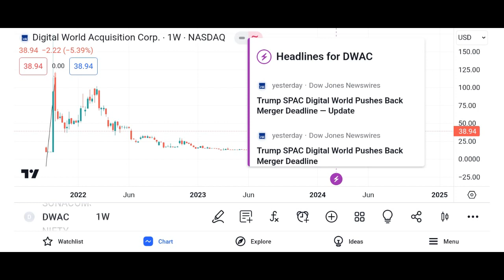DWAC Stock - Digital World Acquisition Corp Stock Breaking News Today | DWAC Stock Price Prediction